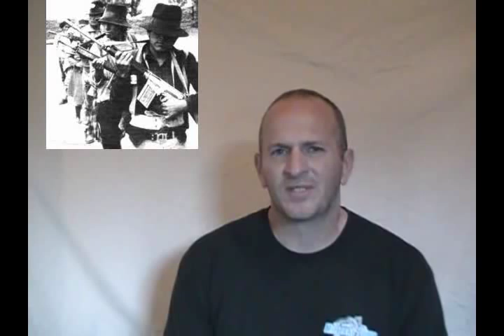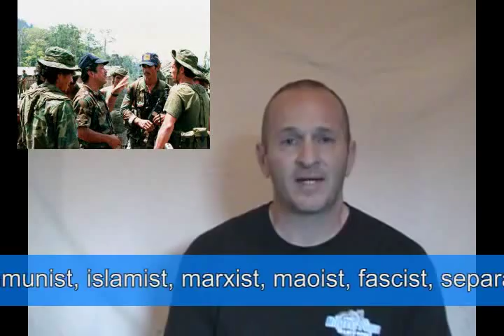Terrorism 101 - The MilPro View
My first video on the basics of understanding terrorism.  There will be more to come on this subject